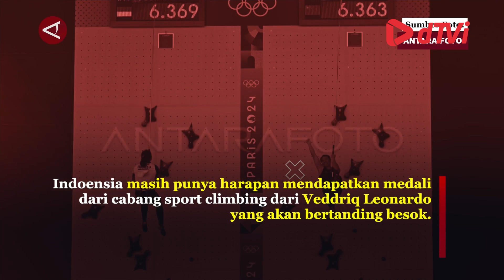Dua atlet panjat tebing putri Indonesia tanpa medali di Olimpiade